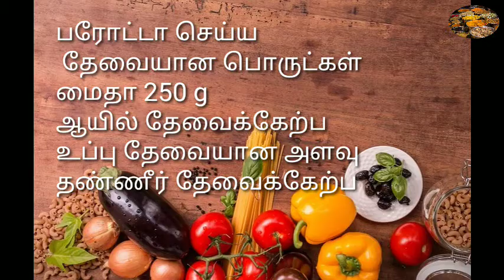How to make soft parotta in home l tasty parotta 🔥